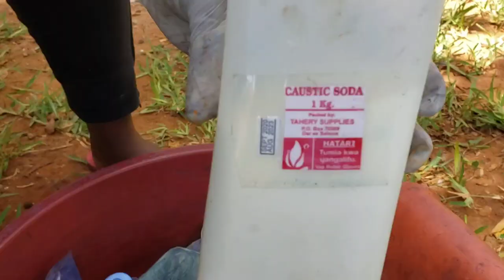How to make Spiral tie-dye Tshirt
Remember to be Positive#

Steps

Dying Plain T-shirt to Green

1. Wet the T-shirt with cold water
2. Add 3/4 Tablespoon of Caustic soda
3. 0.5 tablespoon of Sodium Hydrosulphate
4. VAT dye (Green dye)
5. 1litre Hot water
6.  soak the T-shirt and wait for 10-15  minutes
7. put it on the sun for 5 minutes and wash it

spiral tie-dye

1. fold the T-shirt in spiral
2. add the same chemicals mentioned above
3. Dark purple dye
4. 0.5 liter hot water

Invincible Pt. II by Sendi Hoxha, DEAF KEV